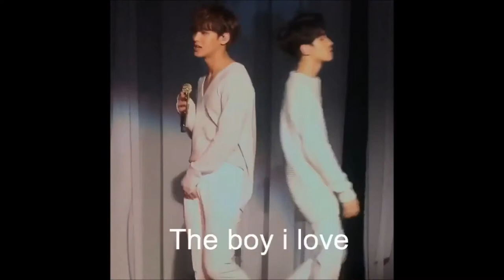180202 SEVENTEEN HIP HOP TEAM TRAUMA